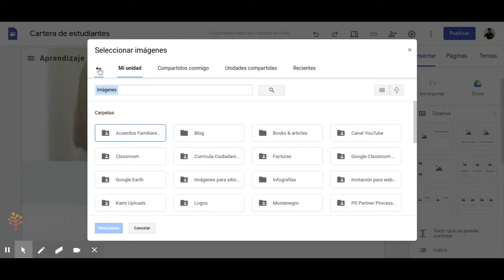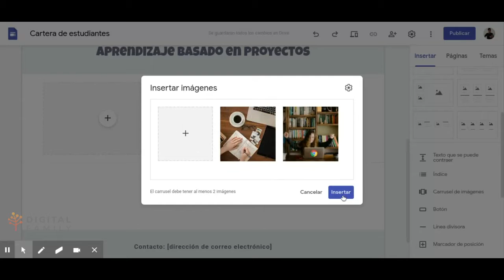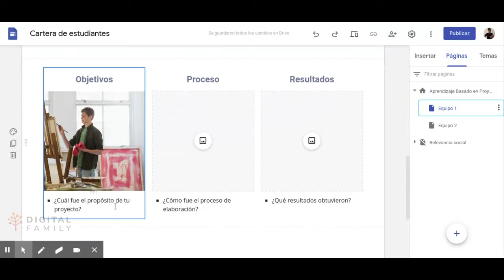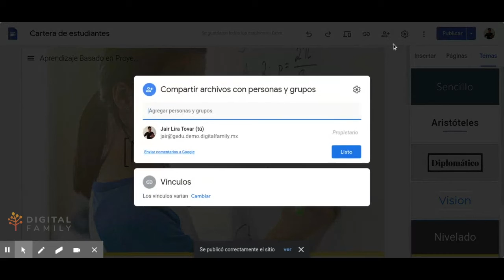Google Sites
Uno de los pasos esenciales para desarrollar un proyecto bajo la metodología de ABP es que los estudiantes hagan públicos sus trabajos. Para que la experiencia de aprendizaje cumpla con los estándares y para que los estudiantes se involucren en gran medida y se empoderen, es necesario que compartan sus productos más allá de las aulas de clase.